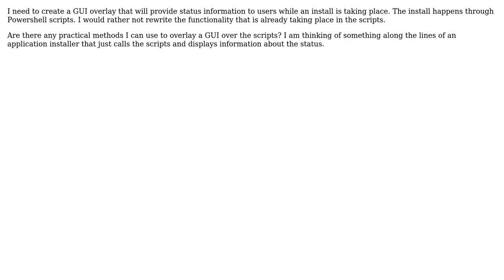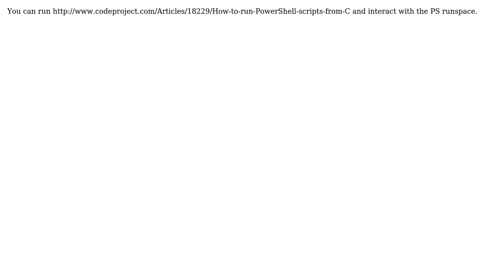GUI Overlay over Powershell Script (4 Solutions!!)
GUI Overlay over Powershell Script

With thanks & praise to God, and with thanks to the many people who have made this project possible! | Content (except music & images) licensed under CC BY-SA | Music | Images & others | With thanks to user x0n user ravikanth user jscott user David Brabant user Angshuman Agarwal and the Stack Exchange Network Trademarks are property of their respective owners. You are responsible for your own actions.